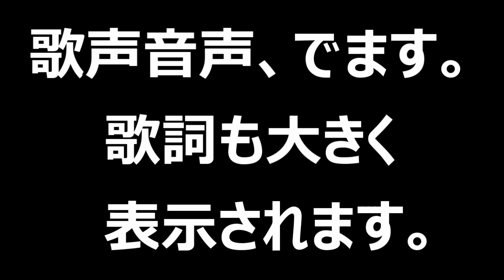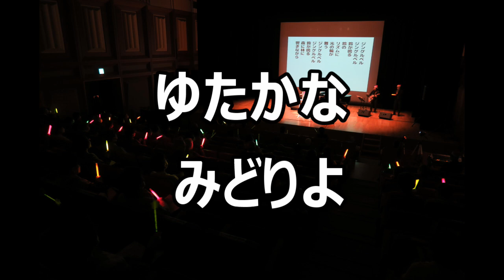歌声サロン～「若葉」～「わかば」一緒に歌える！～楽しく歌える！～歌ってみよう！～嬉しい！～歌幸！～い～ねい～ねぇ！！（杉山公章）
◇歌声サロン会場音声動画◇
「若葉」、お楽しみください。

作詞:松永みやお
作曲:平岡均之（ひらおか・きんし）

黒澤映画「一番美しく」(1944年)の挿入歌。

◇この歌声の動画をご活用ください！◇
◇BGMとして家事やお掃除などのお家時間の楽しいづくりのお手伝いを！

伴奏　演奏するのが好きなんです！

✦お逢いして、一緒に歌うの、とても楽しみにしてます！（杉山公章/すぎやまこうしょう）

昭和歌謡曲

日本の歌

思い出の歌

童謡

唱歌

日本語の歌

愛唱歌